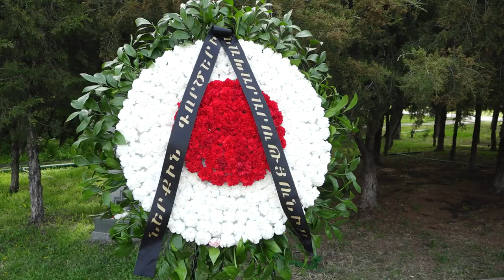ՆԳՆ աշխատակիցները հարգանքի տուրք են մատուցում Ծիծեռնակաբերդում